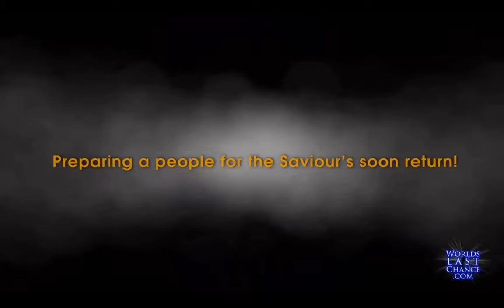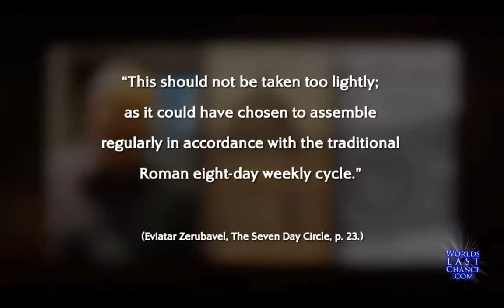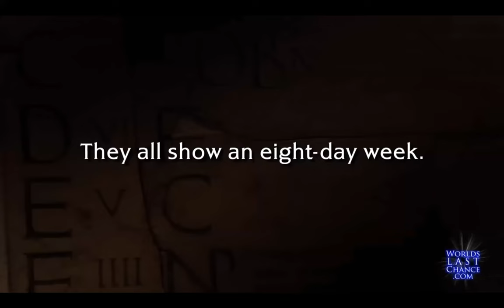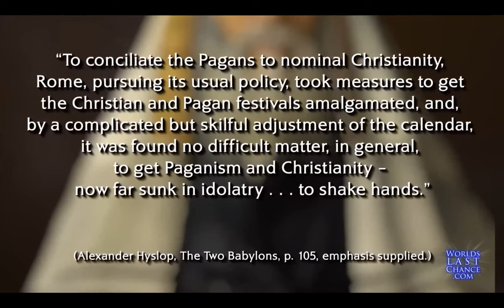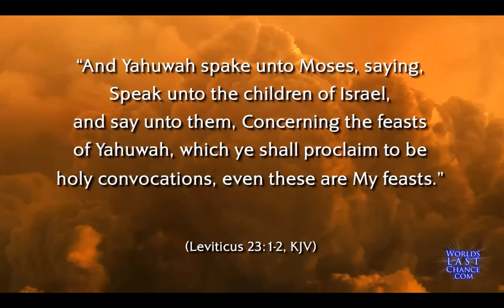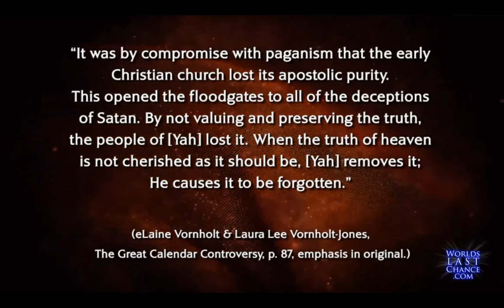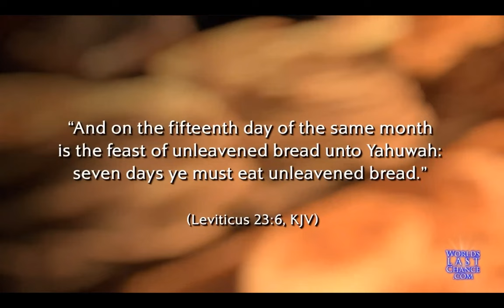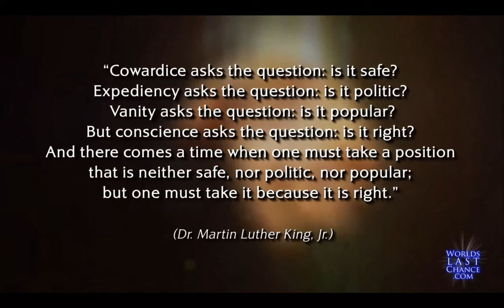When did Saturday become the sabbath day? (Can You Handle The Truth?) Trigger warning!!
Do you know about the day you keep sabbath and how it came to be? Saturday, Sunday etc.
Have you ever took the time to research where the Saabbath came from? most people dont even think about it and just go with what ever the other guy is doing. Did you know the bible is clear on how to determine the shabbat, and the feasts of Yah?

in this Video Worlds Last Chance explains in great detail the Falsehood of Saturday and Sunday sabbaths
“Saturday is the Sabbath” is FAKE NEWS!